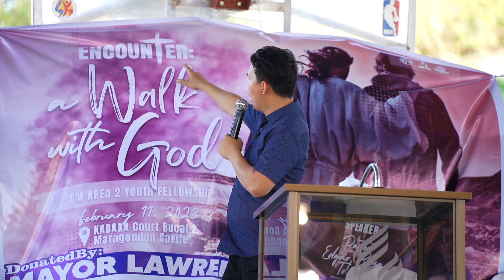Encounter: A Walk with God - Speaker: Pr. Bryan Tolentino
Cavite Mission Area 2 Youth Fellowship | February 11, 2023 - Afternoon Worship
KABAKA Court, Bucal 2, Maragondon, Cavite